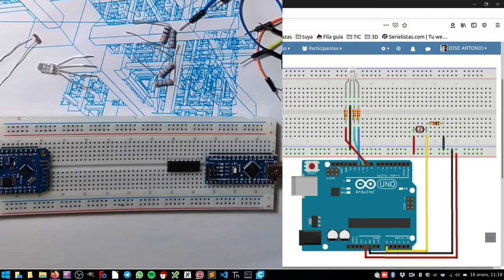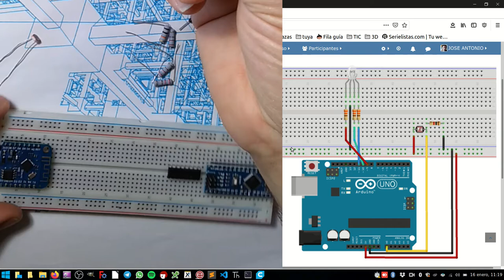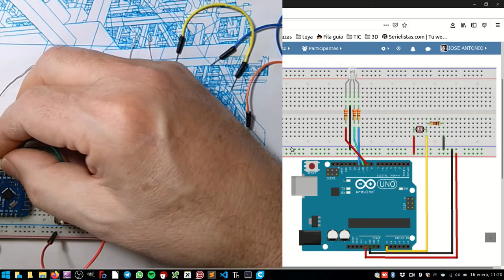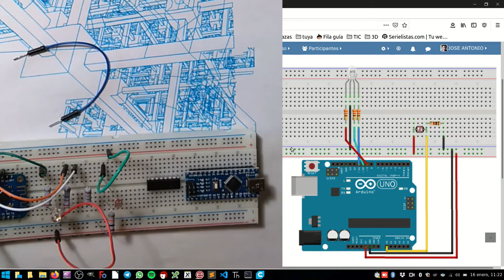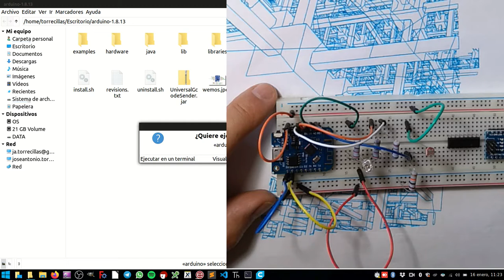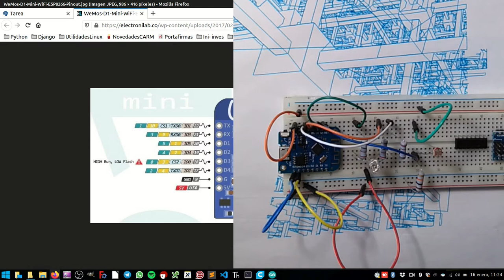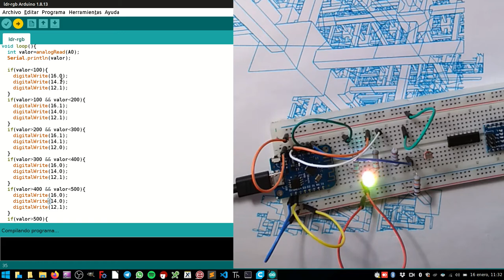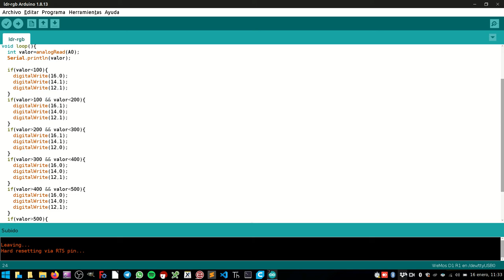Encender luces de colores según la luz ambiente.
RGB, sensor de luz, LDR, arduino, wemos